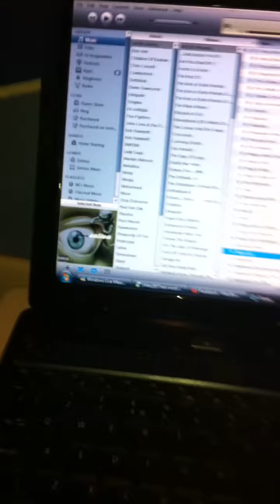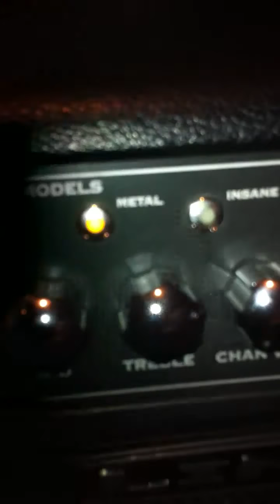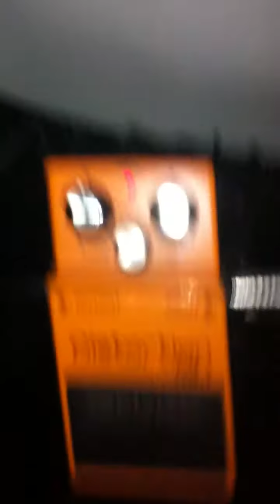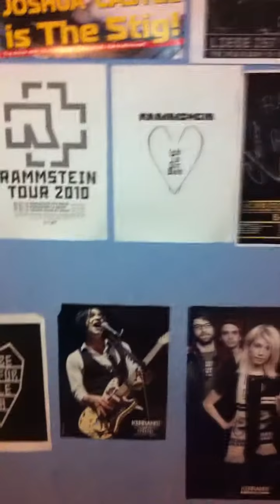My Equipment & Update! (Read Info Box)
Here's a breif video about what I use, settings, strings, set up and all that junk.

So yeah.. here it all is in words.

ESP LTD Truckster Standard/Drop D (Now Very Rare) ( Aged Primer Grey)
EMG 60/85 Pickups
ESP EC100 QM - Drop tuned
ESP LH130 Pickups

On Truckster - Not even slinkies
On EC - Beefy Slinkies

Line 6 Spider IV 15 W Amp
Settings:  Drive - full.  Bass - full.  Mid - 11oclock.  Treble - 3oclock. And a little reverb.

Pedals: Crybaby GCB 95 Wah. Boss DS1 Distortion. Line 6 FBV2 footswitch.

Recording : Apple iPhone 4

Picks: Dunlop 1mm Black

So yeah, Thats my junk :D